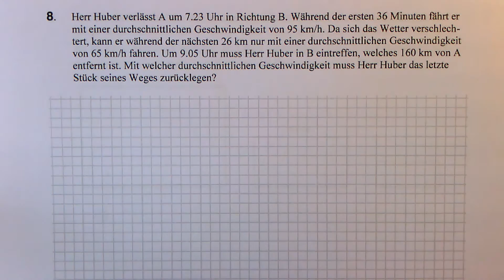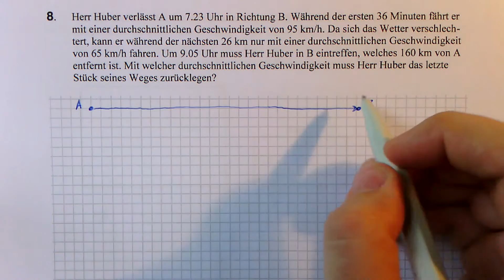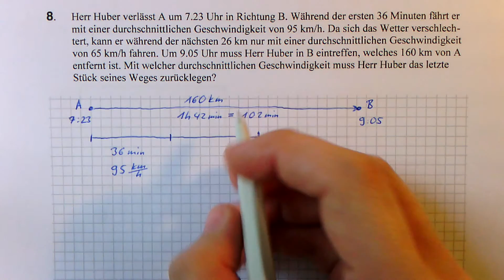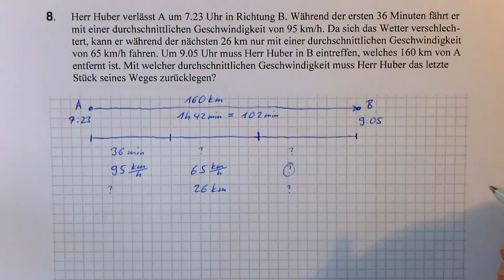Zentrale Aufnahmeprüfung Zürich 2012 Langgymnasium Mathematik Teil 8